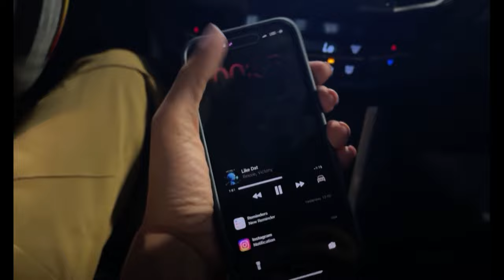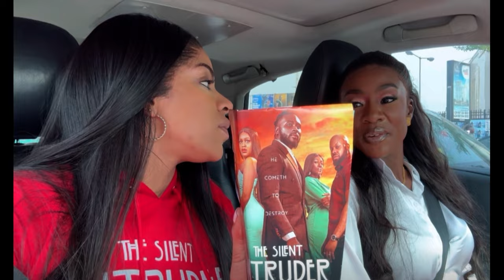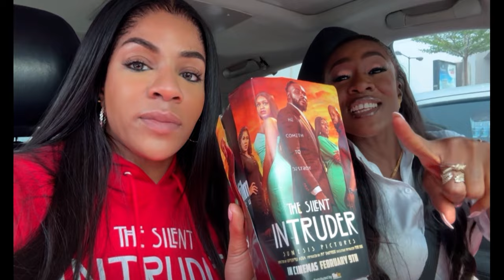Venita’sLife-Feb Wk01, Set, Surprises @ Salon, Silent Intruder Premiere, Catching Cruise & Flights